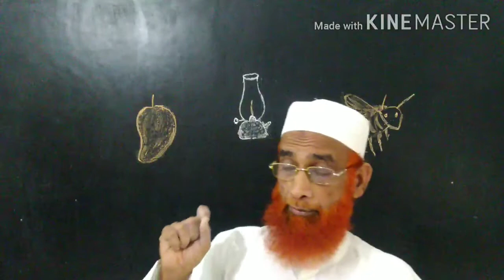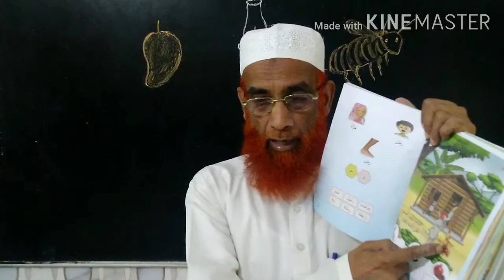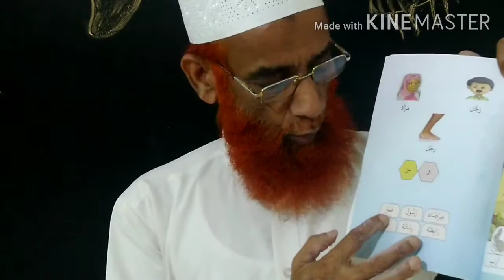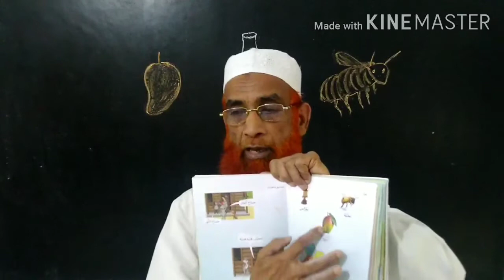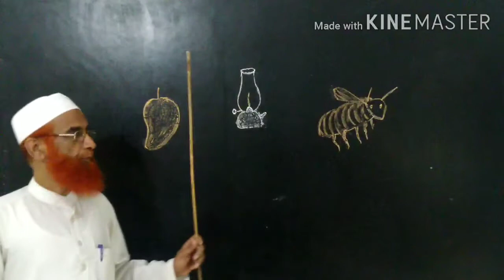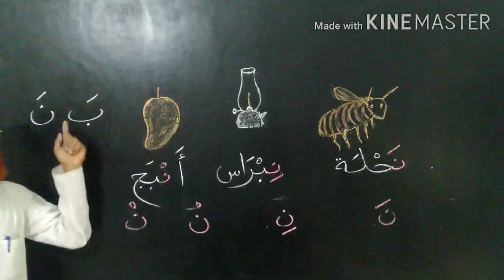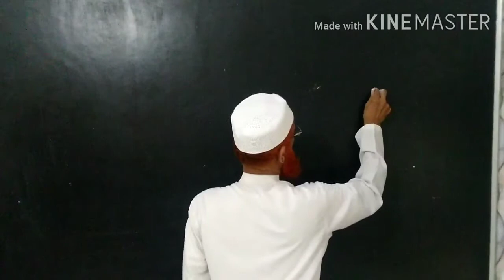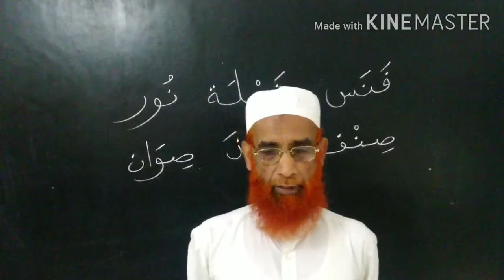Lisanee1 Chapter 5 Part 4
Majlis Arabic STD 1
HMS Madrasa Vadakkangara